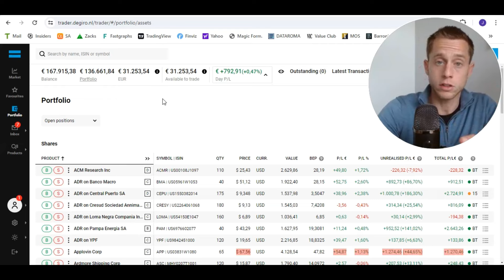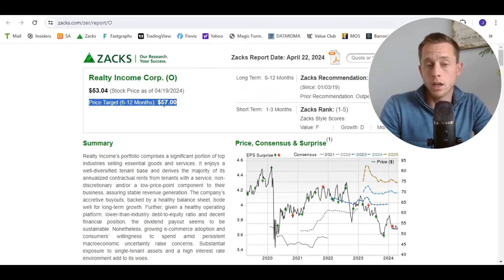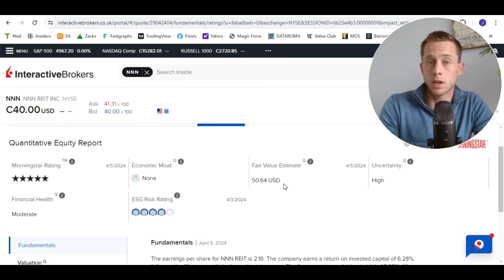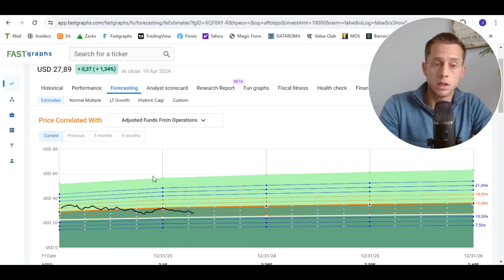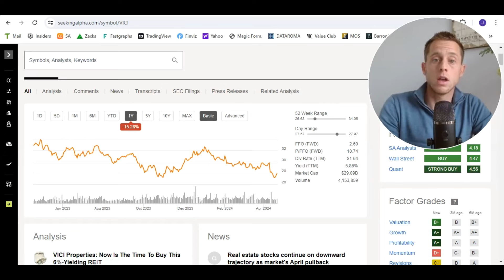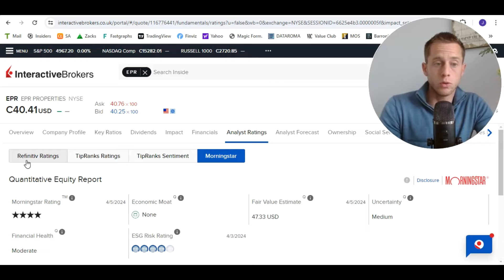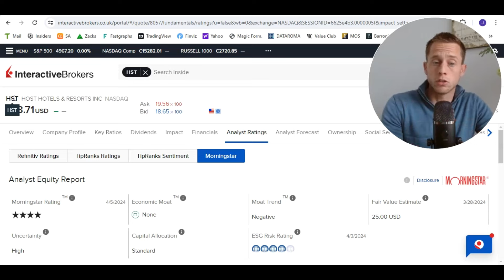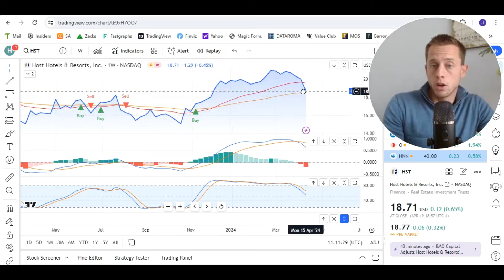Best REITs to Buy for 2025 | Buy Opportunity for Dividend and REIT Investing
The best REITs to buy for 2025. REITs (Real Estate Investment Trust) are down sharply in 2025. REIT investing can be interesting for the long term. Discover the potentially best REITs (long-term) for your investment portfolio. A REIT, or Real Estate Investment Trust, is a mutual fund that focuses on real estate. REITs allow investors to invest in real estate portfolios, which often consist of large properties such as office buildings, shopping centers, apartment complexes and warehouses. REITs/real estate funds pay high dividends. This makes listed real estate funds attractive to investors looking for regular dividend income. However, pay attention to price volatility. REITs offer a way to invest in real estate without the investor having to own the property directly. This lowers the barrier to entry for individual investors while offering the benefits of diversification and professional management. REITs can be publicly traded on major exchanges, similar to stocks, providing liquidity and transparency in valuation.
Temporary bonus stock brokers:
My stock research & tools
00:00 REIT Investing 2024
02:10 My 2 REITs for 2024
03:23 REIT to Buy 1
07:08 REIT to Buy 2
09:30 REIT to Buy 3
12:40 REIT to Buy 4
15:20 REIT to Buy 5